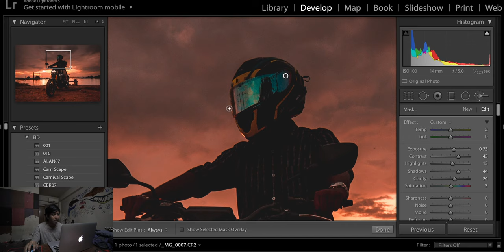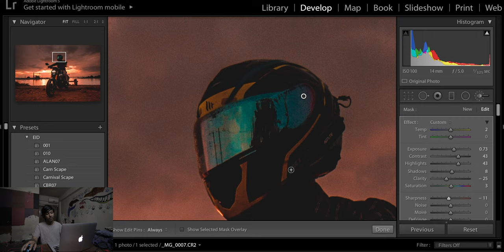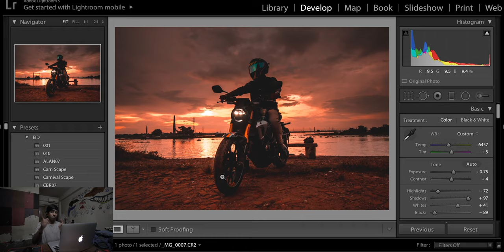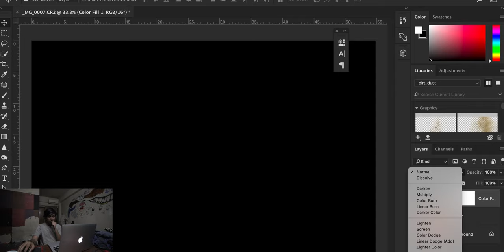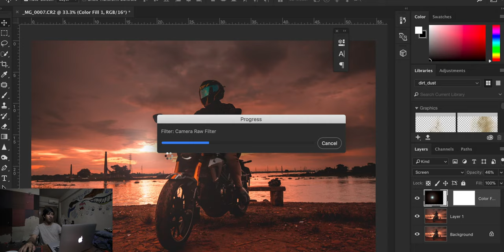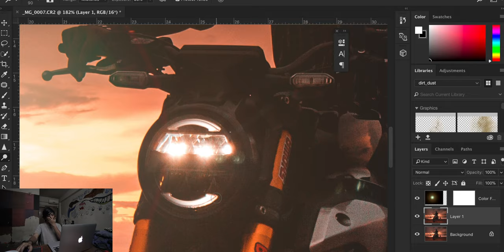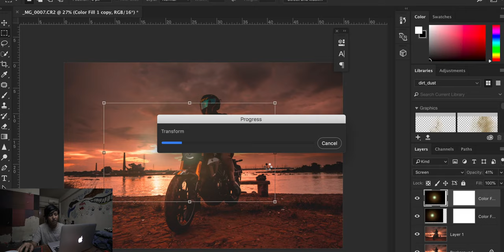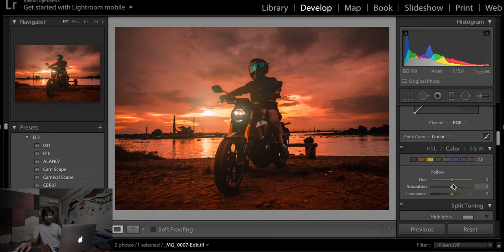Editing My Photo | Tutorial | SaifSarwar Films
Lens used in this Video
Speedlite Flash

Also new Bunch of Tutorials and tips and tricks Videos are coming along with Some awesome Travel Films and Creative Stuff.